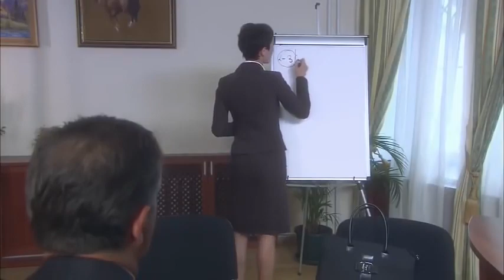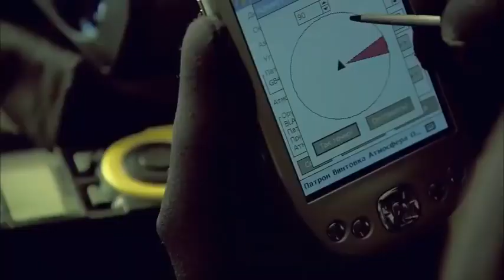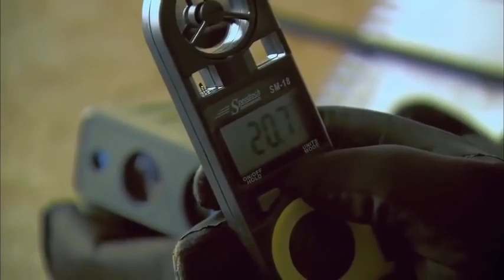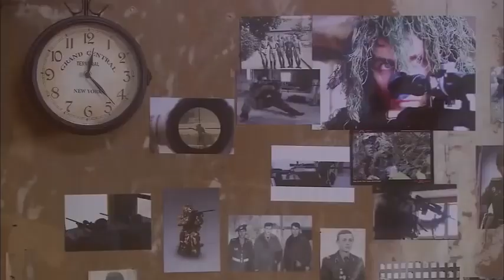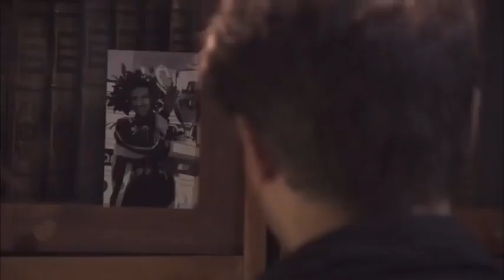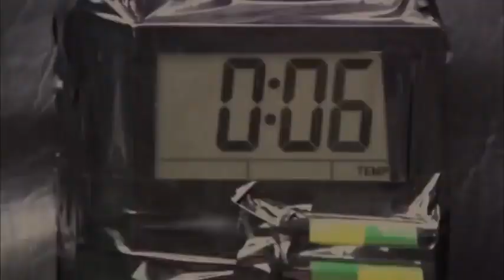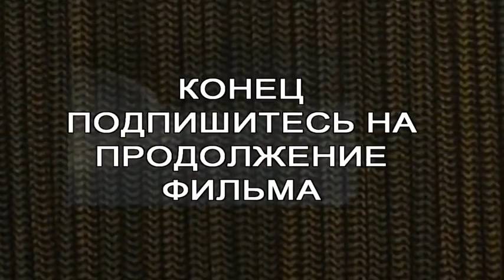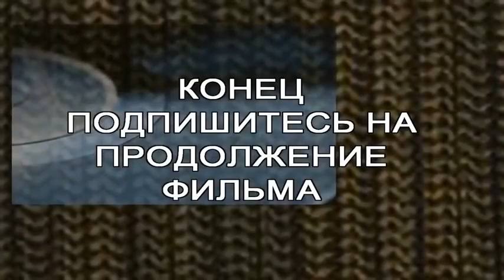Боевик 2020 “СНАЙПЕР“ русские фильмы